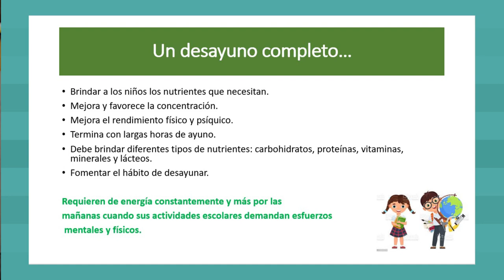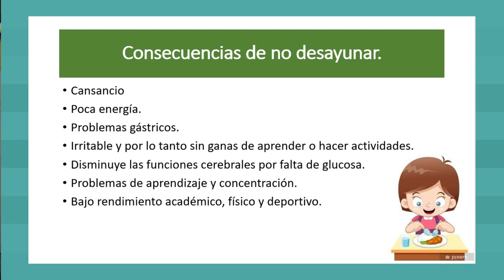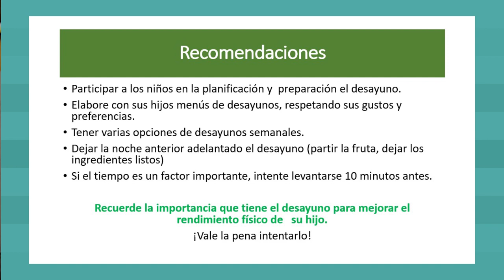Por tu salud: importancia del desayuno en los niños escolares